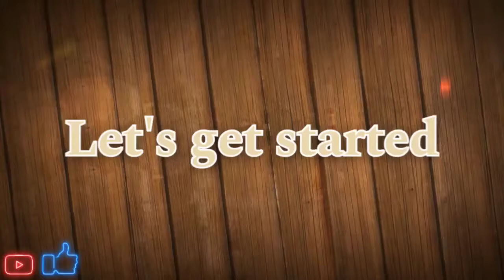3 types of Sweet corn | Instant Recipe | Homemade Recipe | All In All Makers | In Tamil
In this video, we are going to see how to Prepare 3 types of Sweet corn in Tamil.
Everyone Likes this Dish.
Everyone Must try this dish at your home.

And Don't forget to spread the love around the world with Food.

Ingredients

Sweet corn - As per your Quantity

1 ) Butter Corn
     Sweet Corn - required
     Salt - required

2 ) Cheese Chilli corn
      Sweet corn - required
      Green chilli - 1
      Coriander leaves
      Salt - required
      Cheese - 1 Tbsp

3 ) Masala corn
      Sweet corn - required
      Red chilli powder - 1/2  Tbsp
      Chat masala - 1/2 Tbsp
      Salt - required

Song: Xenogenesis
Artist: TheFatRat